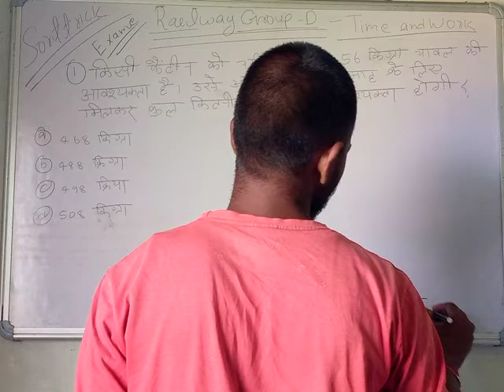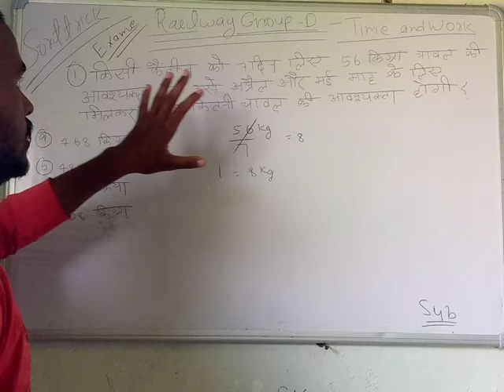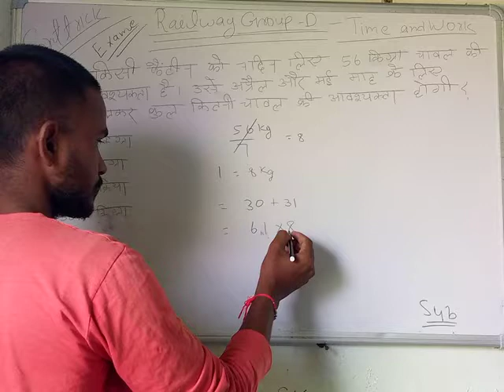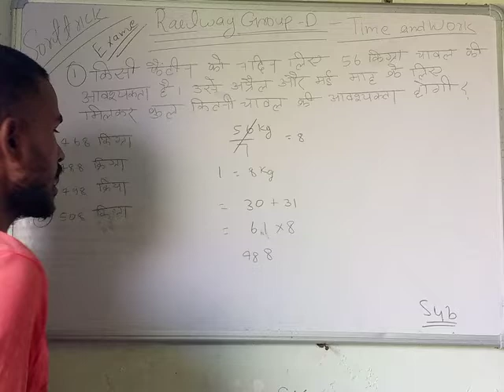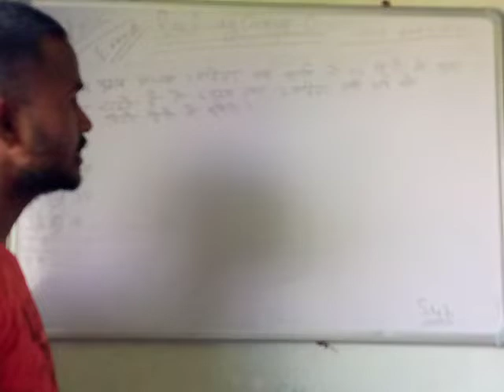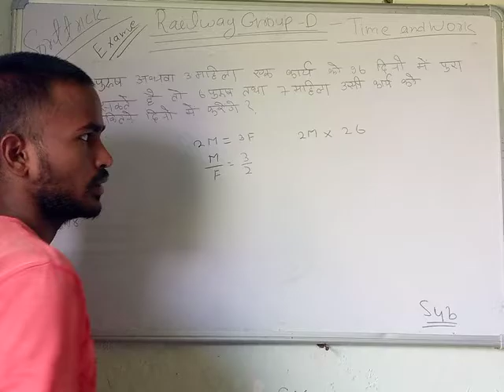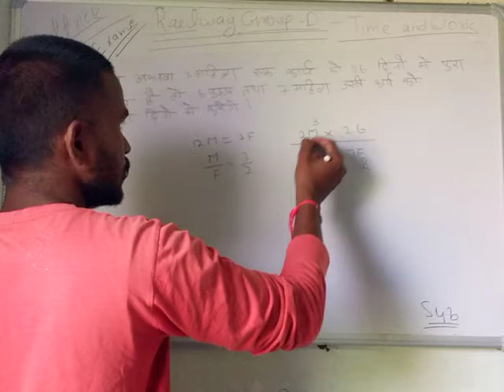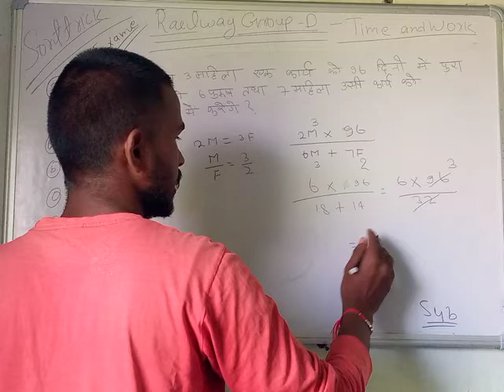Railway group D ke liye|Time & Work Important Questions Abhi dhekh lo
Railway group D exam ke liye Time & Work Ka Important Questions Abhi dhekh lo||
jb coaching anil sir